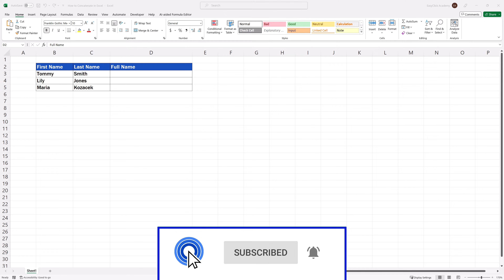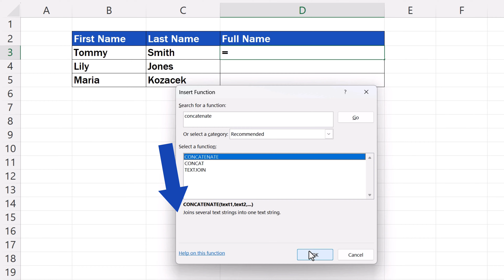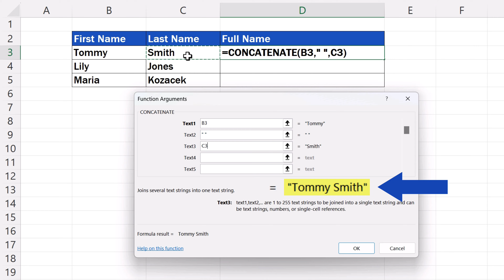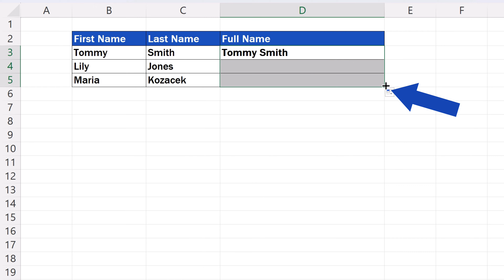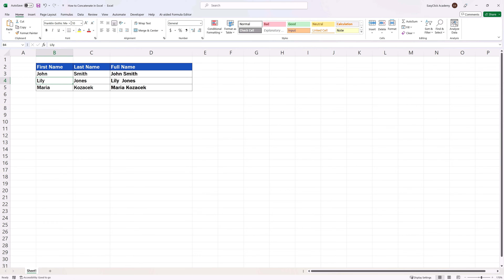How to Concatenate in Excel (Quick and Easy)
In this video tutorial we’re going to talk about how to concatenate in Excel. Thanks to this function, you’ll be able to link the contents of several different cells, like you can see in this example with a first name and a surname, into one. So, are you ready to find out how?

⏱️Timestamps⏱️
0:00 Intro
0:54 How to Insert Function - CONCATENATE
3:12 The First Point -  Changing The Information In The Target Cell
3:56 The Second Point - Regarding Copying
4:24 The Third Point - Separate Names